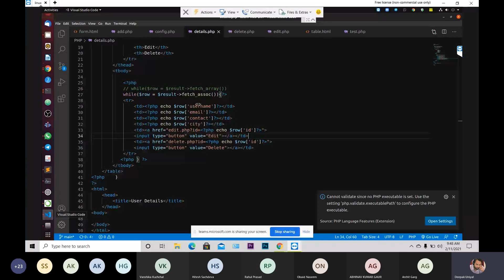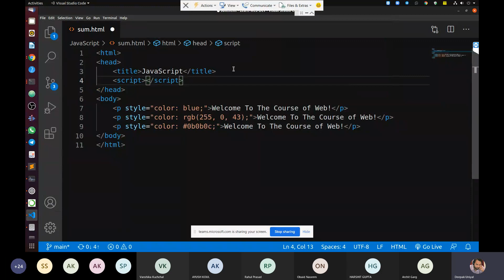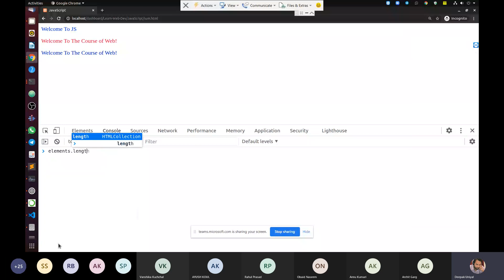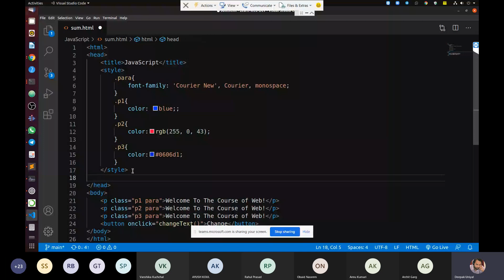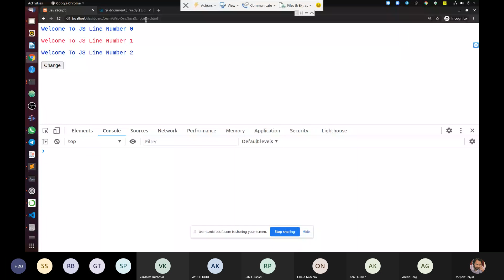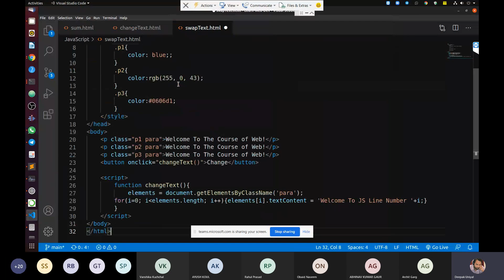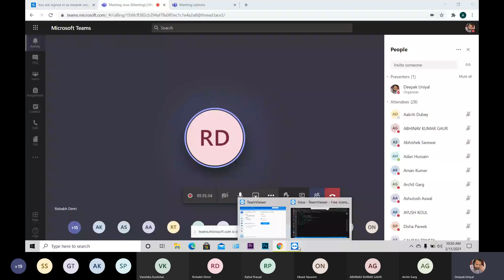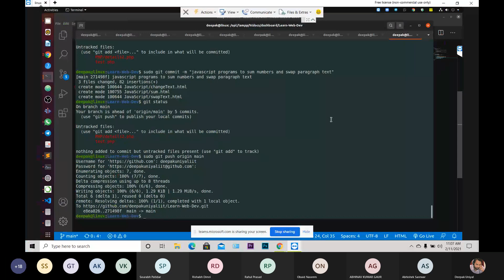FSWD | L9: Introduction To JavaScript | Pop-Up Boxes | Event Handling in JS | The Easy Concepts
In this tutorial, we have discussed the introduction of Java Script by looking at few concepts like document object and functions like getElementsByClassName, getElementById, getElementsByTagName and getElementsByName. Thereafter we took a few examples to understand these concepts clearly. We also discussed the events like onclick to perform some operations when a button is clicked.
We discussed the following examples -
1. Change the text of paragraphs on click event
2. Swap the texts of two paragraphs on click event
3. Prompt user to take input and perform operations on numbers